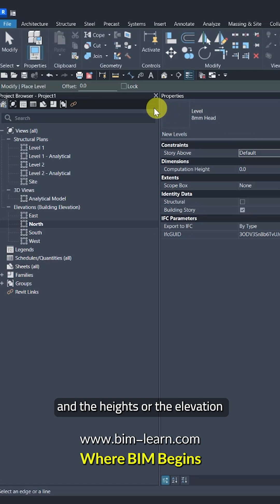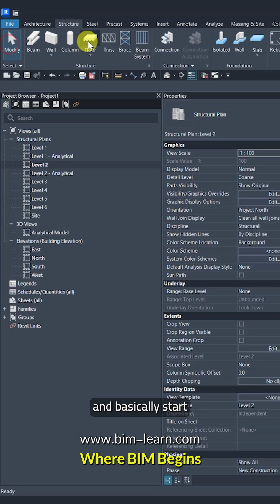Concrete Structures in Revit 2026 | Complete Guide